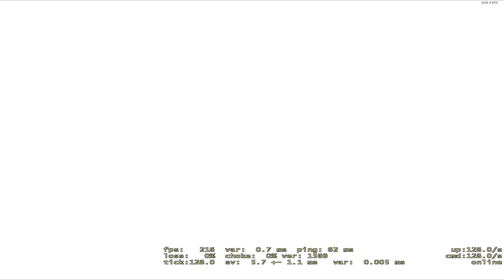CS GO Moments Red Room 4K QUALITY #9 👑 CS GO END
✔ My PC
✔ Motherboard: Asus H310
✔ CPU: Intel Core i5 9600K (9Mb Cache 4.60Ghz)
✔ GPU: ASUS ROG STRIX RTX 2060 8G GAMING
✔ RAM: 32Gb DDR4
✔ Headset: Ozeino ZW1
✔ Keyboard: SteelSeries Merc Stealth
✔ Mouse: AOC GM500